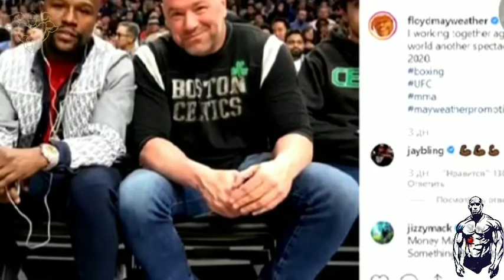WORKOUT MUSIC MIX 🔊 HEAVY TRAP AND BASS 2020